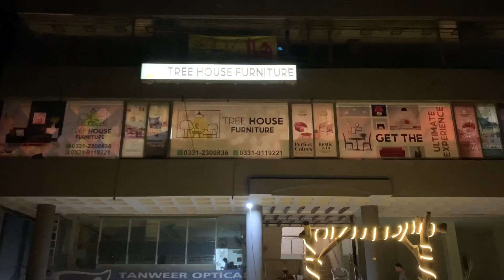Home Furniture wholesale market in Pakistan | Furniture new design | Furniture market in Rawalpindi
In this video i will show luxury modern furniture house where you will see luxury and modern American style furniture, wedding furniture, office furniture at very low price in Rawalpindi Pakistan. this is very informative video please watch and share subscribe

Modern Furniture Rate
ModernLuxury VelvetFurniture
Low Price Modern Furniture
Velvet Furniture